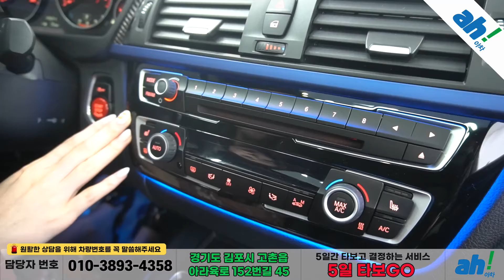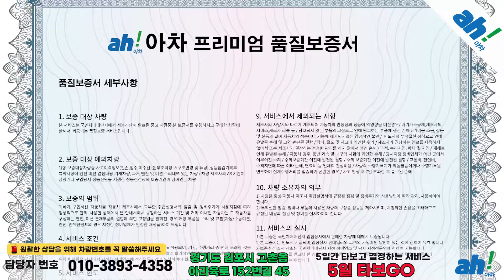[아차] 분위기 넘치는 무드등 시공 수입차!!😍BMW 3시리즈 (F30) 320i M 스포츠 feat. (63가9775)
1. 차량대금의 10% 결제 및 계약서 작성(차량 체크리스트)
2. 종합보험 가입(최소 3개월, 자차 포함)
3.5일간 타보고 구매확정 시 차량대금 잔액 및 부대비용(이전비 등) 입금 후 이전 등록
4. 타보고 차량 반납 시 이유 불문 환불 처리(제반 비용 공제)

5일간 타보고 구매 결정하실 수 있는 서비스입니다.